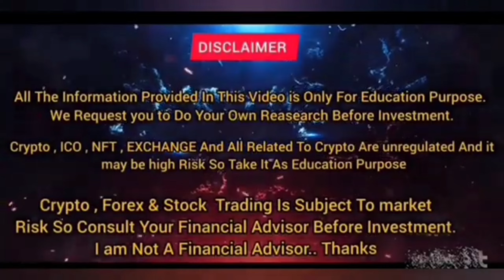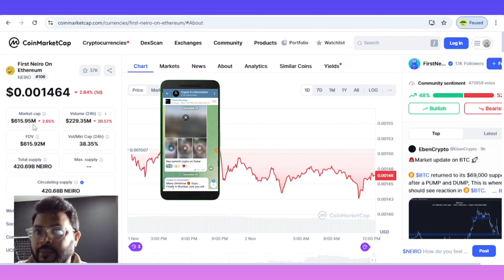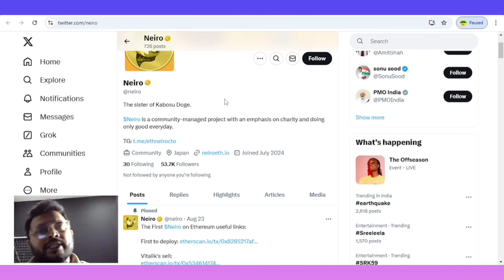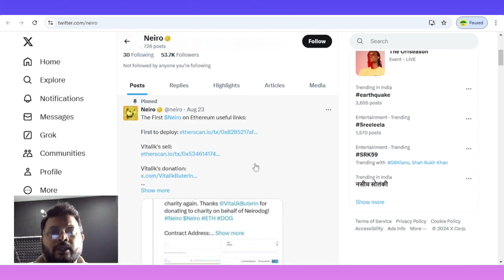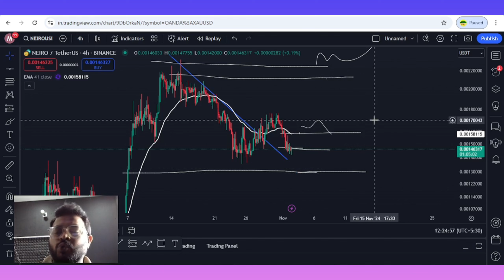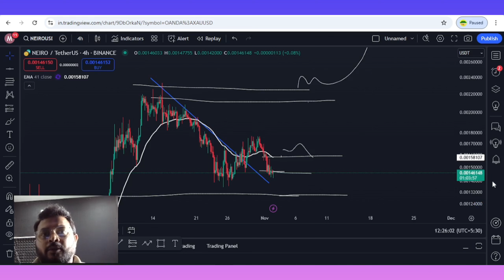Neiro Coin Price Prediction| Pump It To 1$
𝐁𝐞𝐬𝐭 𝐄𝐱𝐜𝐡𝐚𝐧𝐠𝐞𝐬 𝐟𝐨𝐫 𝐂𝐫𝐲𝐩𝐭𝐨  FUTURE Trading📈📉
► Mexc Exchange:-

𝐉𝐨𝐢𝐧 𝐁𝐢𝐧𝐚𝐧𝐜𝐞 𝐄𝐱𝐜𝐡𝐚𝐧𝐠𝐞 & 𝐓𝐫𝐚𝐝𝐞 𝐜𝐫𝐲𝐩𝐭𝐨 𝐂𝐮𝐫𝐫𝐞𝐧𝐜𝐲 𝐋𝐞𝐠𝐚𝐥𝐥𝐲  :-

► Twitter Official :- 🙋🙋

Video Topic :-
neiro coin
neiro eth coin
neiro
neiro coin price prediction
neiro crypto
neiro eth
neiro coin price
neiro price
neiro analysis
neiro coin analysis
neiro token
neiro coin news today
neiro meme coin
neiro on eth
neiro coin update today
neiro crypto news
neiro news
floki ceo coin news
neiro coin price prediction 2024
neiro on ethereum
neiro coin update
neiro price prediction
neiro ethereum
meme coin
floki ceo coin price prediction